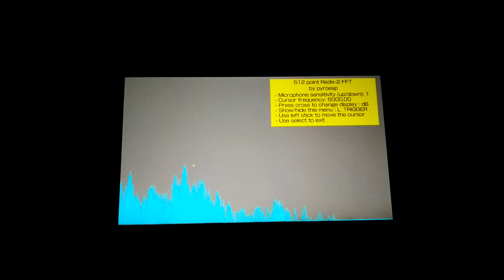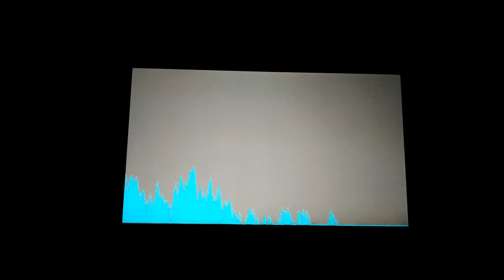PSVita Fast Fourier Transformation 2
Updated version of the software in my previous video.